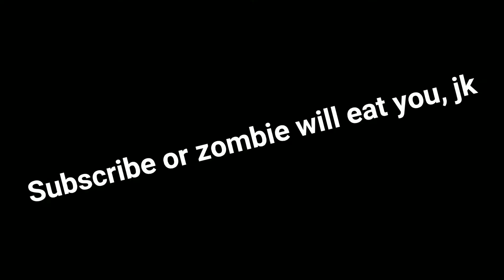Will the zombie die on arrow of harming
no

Iq test minecraft, hexigone, Hexigone, HexiGone, Interesting,